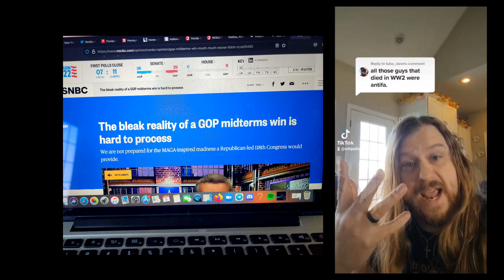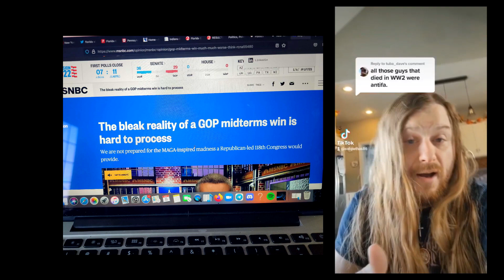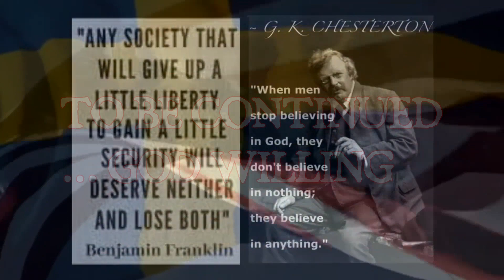FREE RAD. ELECTION Part 1